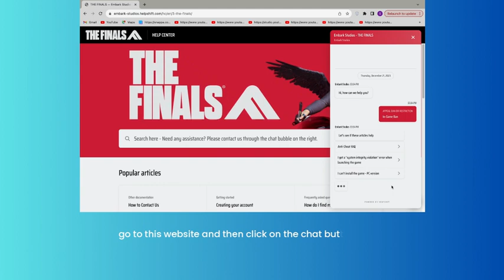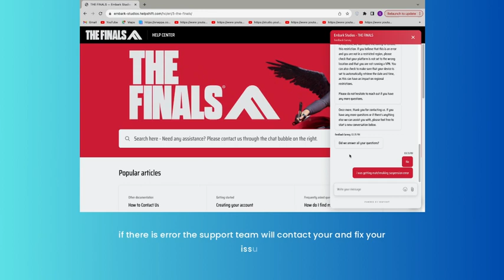How to Fix “Matchmaking suspension” in The Finals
In this video, you will learn why you are getting “Matchmaking suspension” in The Finals and how to fix it.